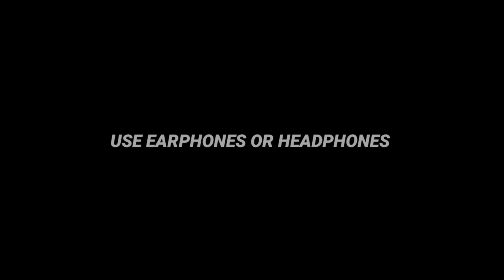Amuku Dumuku - Vadivelu Version | Tamil MCS